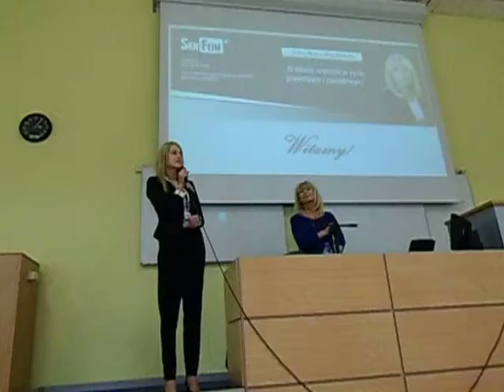2015.04.13 SSO Anna Maria Wesołowska-O istocie wartości w życiu prywatnym-V-1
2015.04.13 SSO Anna Maria Wesołowska-O istocie wartości w życiu prywatnym-V-1,

Autorski test "Pętelki" sędzi Anny Wesołowskiej.
-"Ludzie robią, nie tak jak się im mówi, ale jak się im POkazuje".
Rola przykładu w wychowaniu.
Są 3 kategorie ludzi, którzy powiedzą Ci prawdę: 1) pijani, 2) dzieci, i 3) ludzie, którzy są na Ciebie wku...wieni.
W pracy sędziego jest potrzebne przygotowanie psychologiczne.
Ja to wiem pani sędzio, za czasów studiów, a nawet jeszcze wcześniej chodziłem na wszystkie koła zainteresowań.
Na Politechnice na wszystkie możliwe lektoraty. itd.
No ,ale lepiej ze pani sędzia doszła do tego wniosku później, niż wcale.